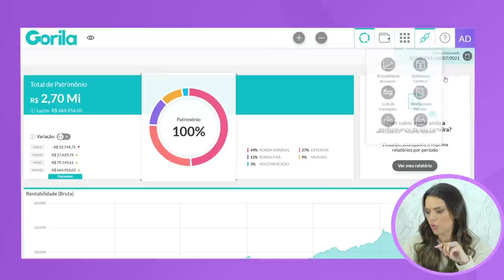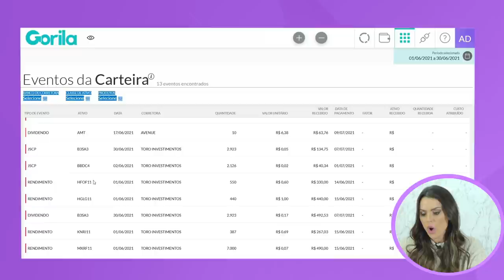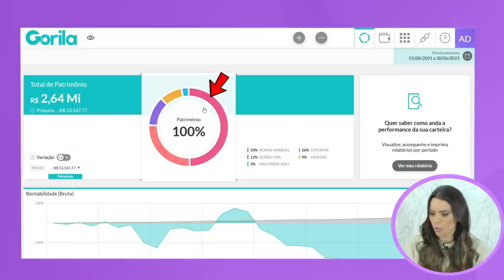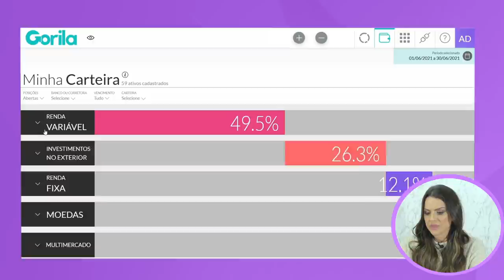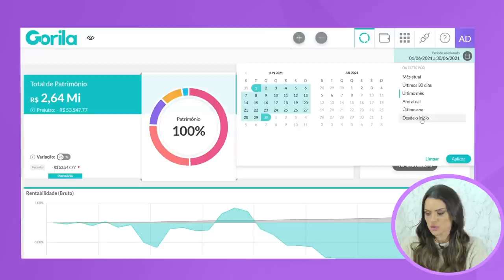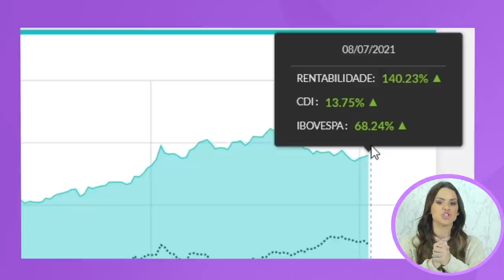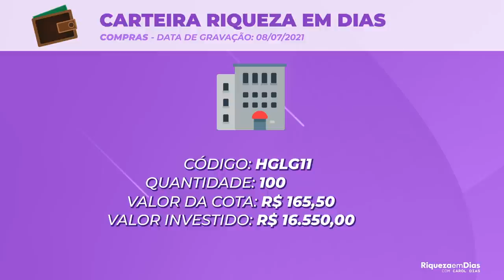Como EU INVESTI meus R$ 131 mil em AÇÕES, e FIIs e no exterior | CARTEIRA RIQUEZA EM DIAS #14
Eu investi R$ 131 mil reais em ações, FIIs e também no exterior nesse mês passado e nesse vídeo vou mostrar minhas compras, dividendos e a rentabilidade da carteira até o momento.

O que você verá nesse vídeo:

00:00 Introdução
00:20 Valores investidos em Junho
02:00 Dividendos recebidos
04:10 Minhas ações
04:40 Meus fundos imobiliários
05:10 Rentabilidade da Carteira
06:00 App gratuito para controlar a carteira
06:55 Investimentos no exterior
06:40 Ações que comprei
07:50 FIIs que comprei
08:50 O que investi no exterior